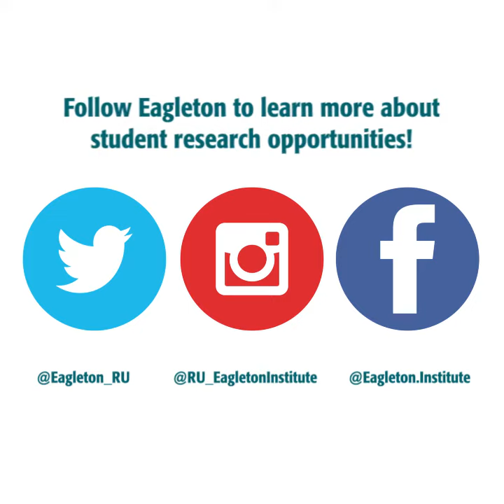Student Research at Eagleton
Eagleton student researchers talk about their research topics and experience.